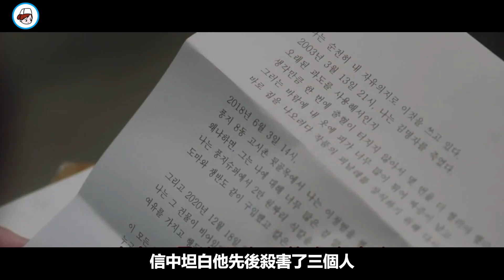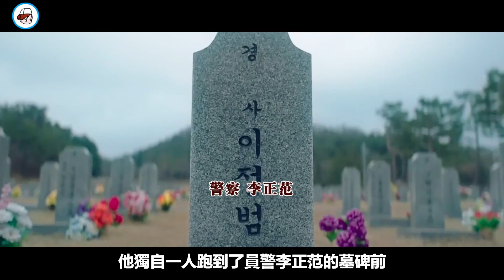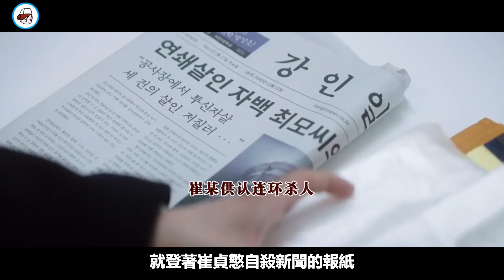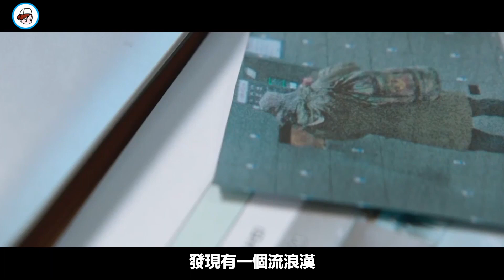【你是我的春天EP03】愛情到來人生美好，不料到頭來卻是一場笑話！【小暖觀影】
視頻說明：
片名：你是我的春天
主演: 徐玄振# 金東旭#尹博#南奎麗

韓劇#電視劇集#韓劇解說#燒腦懸疑#推薦韓劇#熱播韓劇#劇情解說#劇情分析#劇情講解#小暖觀影